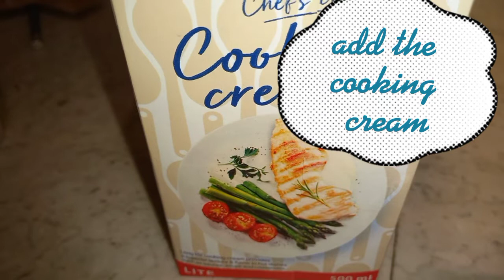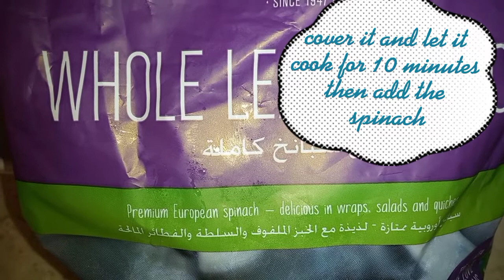CREAMY CHICKEN AND SPINACH